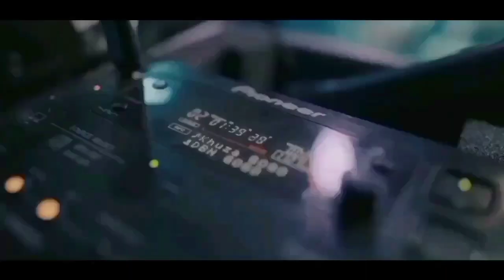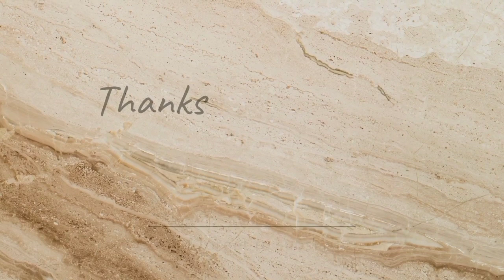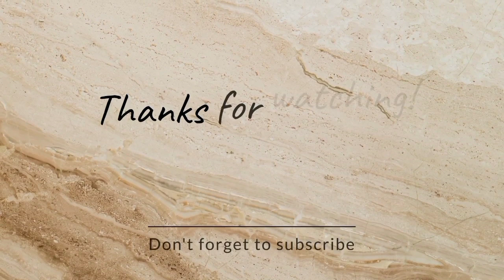De mthuda - imizamo (music video) ft nobuhle